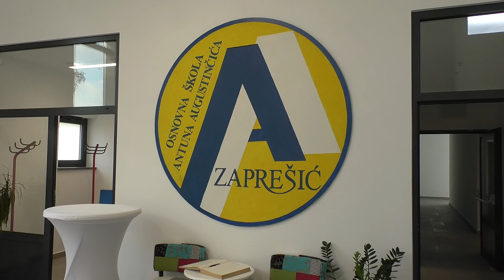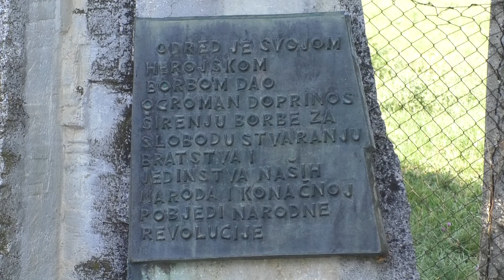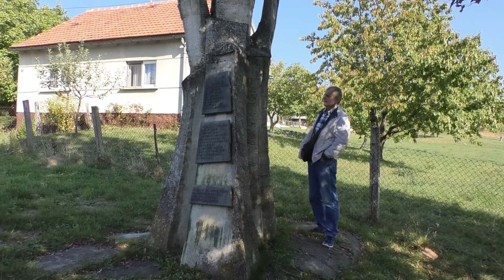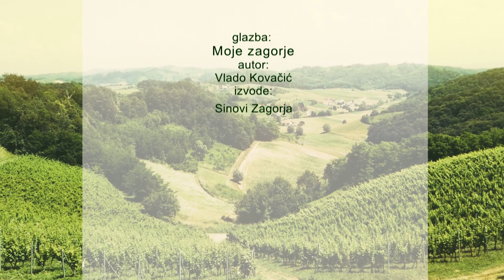Zagorje moje 13.10.21 -Nova sportska dvorana; Obljetnica osnivanja 2. Zagorskog partizanskog odreda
Osnovna škola Antuna Augustinčića v Zaprešiću je dobila novu sportsku dvoranu a v Zlataru, odnosno v Sambolićima smo bili na obilježavanju osnivanja 2. Zagorskog partizanskog odreda. budite z nami lučite nas...